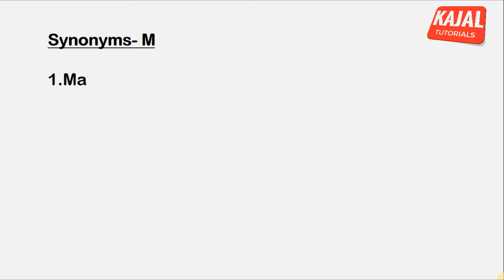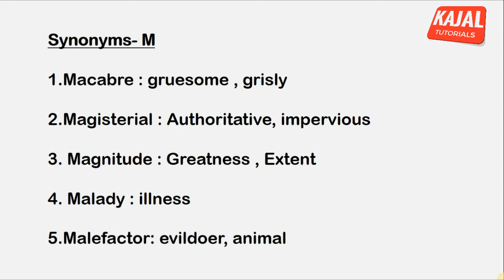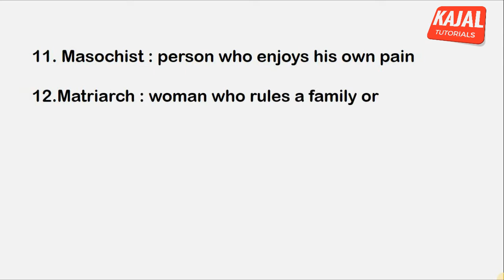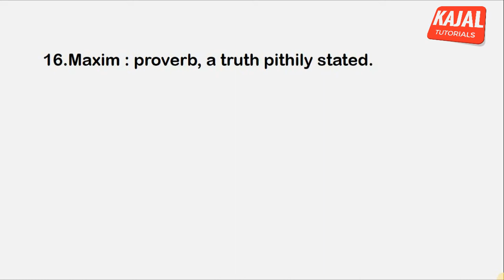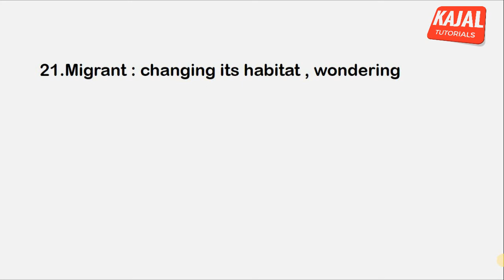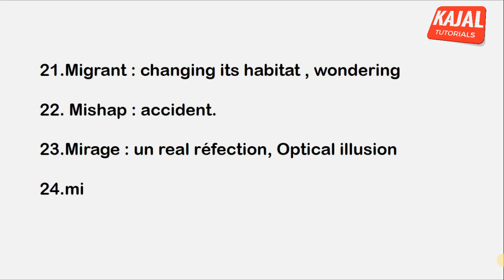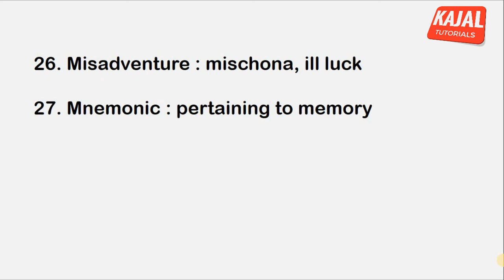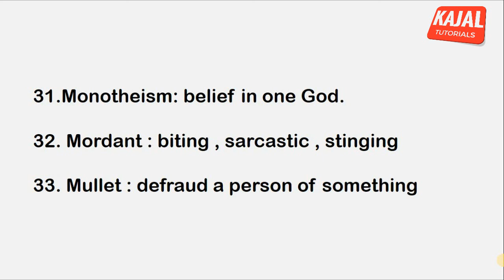Most asked Synonyms words starting with letter-M | Vocab Tricks in Hindi | Vocab English words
So here is the mnemonics to remember synonyms starting with letter M.

2 times Nobel Prize winners | GK Tricks in Hindi | दो बार नोबल पुरस्कार वाले व्यक्ति (Part-3) HD